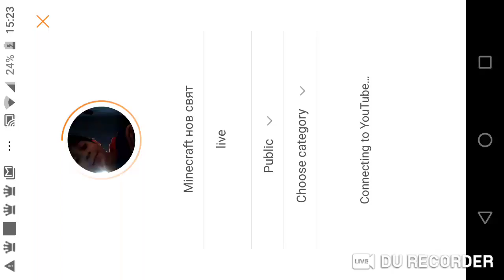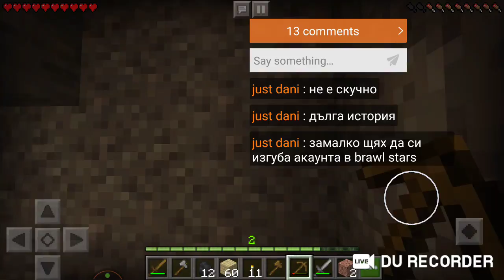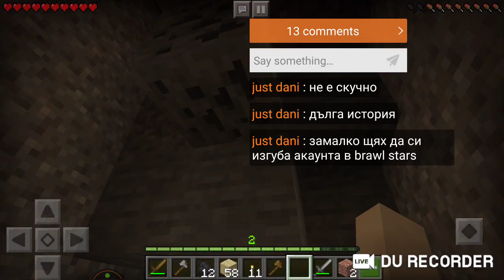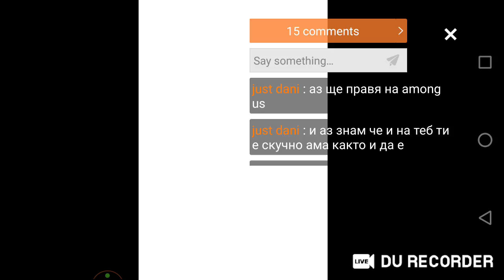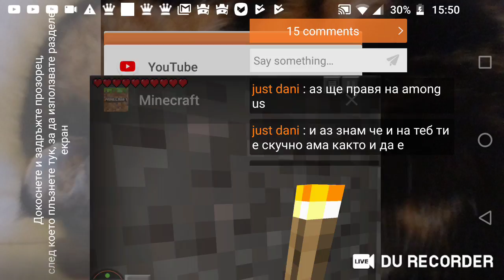Minecraft нов свят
live